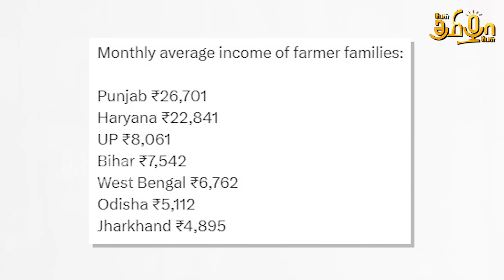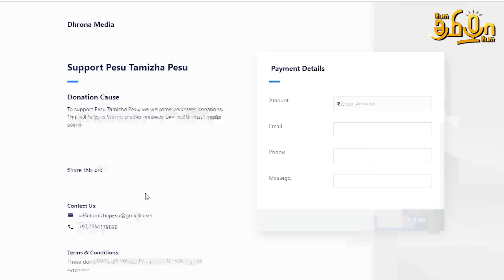Sketch போட்ட எதிர்க்கட்சிகள்! சிக்காத மோடி | Farmers Protest Explained In Tamil